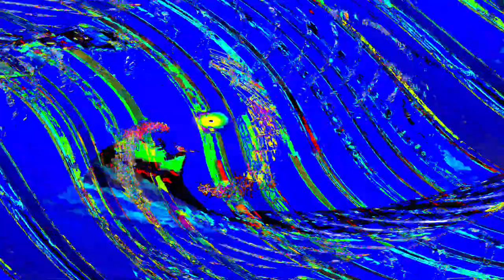[EPILEPSY WARNING] Movie 24 04 01 09h35m15s